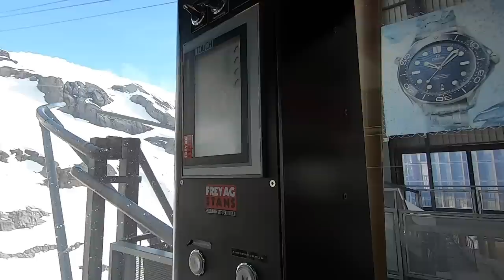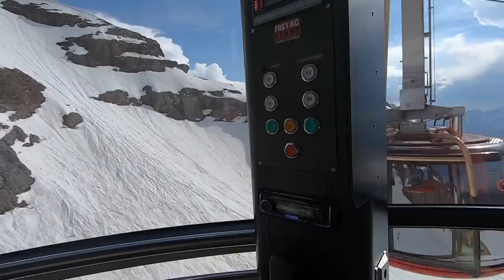Facebook LIVE: Day 4 - The epic Chrigel chase - Red Bull X-Alps 2019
When everyone thought nobody could keep up with Chrigel the Eagle, Race Reporter Tarquin Cooper made an epic comeback and caught the champion at Turnpoint 7 Titlis.